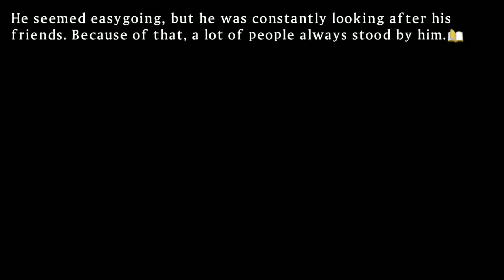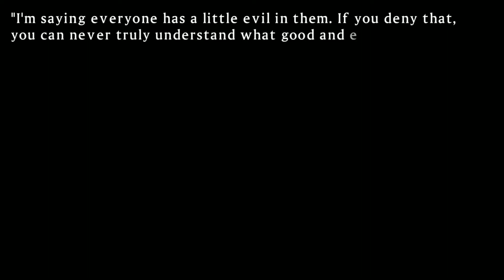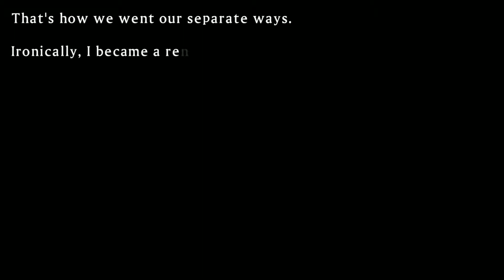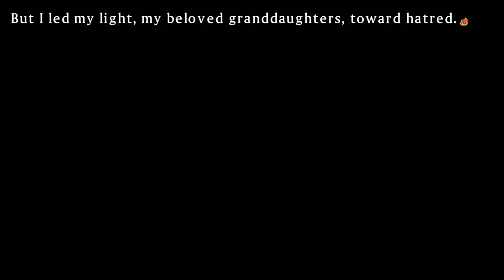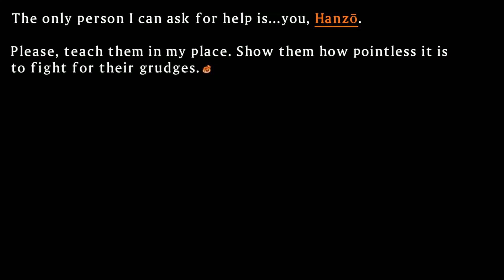(Secret Bibliophile) Shiki's vs Mirai (Senran Kagura: Shinova Versus) Gessen ~chapter 4~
Time to show off Shiki's Ultimate

Come my ninjas and Otakus find me on the social web

Opening Theme "Hanabana no Kakugo" (Resolution of Blooms)
Lyrics: Keiko Kimoto
Composition & Arrangement: Tatsushi Hayashi
Vocals: Asuka (Hitomi) & Yumi (Yumi Hara)

MARVELOUS!
XSEED
Tamsoft